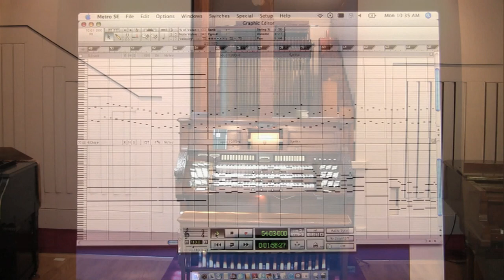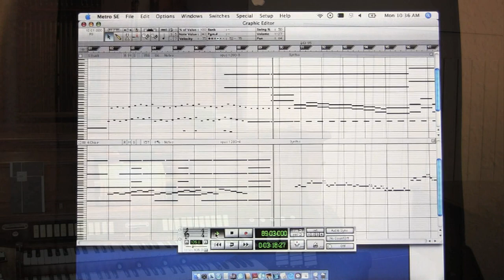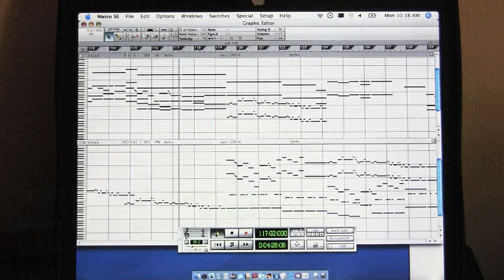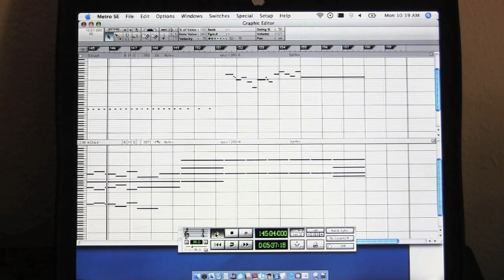Aeolian Organ Plays Borodin-Sketch from the Steppes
Aeolian organ roll (116-note) 1190 has been copied into a MIDI file and then Duo Art coding has been applied.  This is the only Borodin roll in the 116-note Aeolian library.  Upgrading 116-note rolls to full Duo Art format is time consuming and often not rewarding.  In this case, the beauty of this composition is heard with numerous changes to the registration reflecting various orchestra voices echoing the melody.